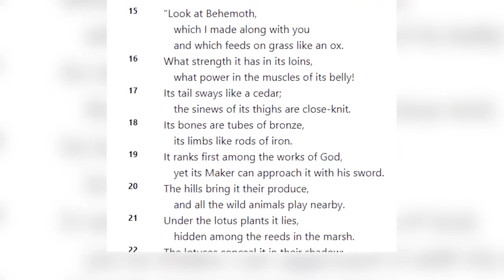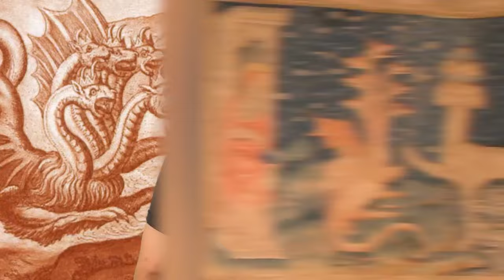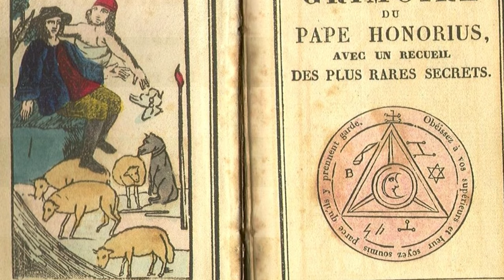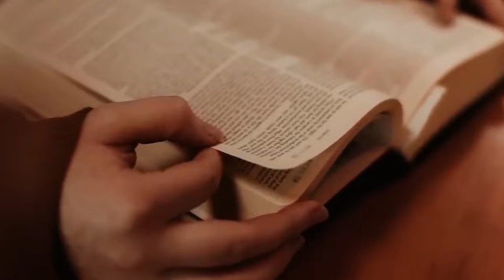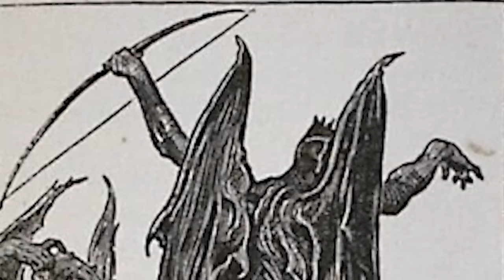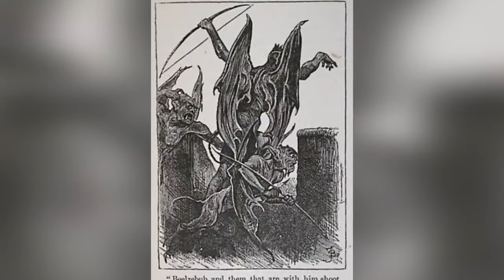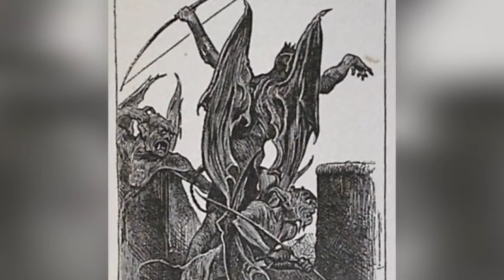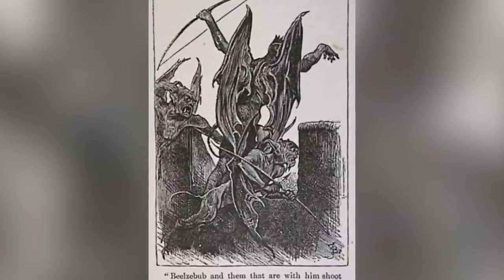Evil Bible Creatures You Should Pray You Never Meet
👹Discover the dark side of the Bible with these evil creatures you should pray you never meet. From demons to beasts, the Bible is full of terrifying beings that will leave you with goosebumps. Learn about these creatures and their stories in this video - if you dare!👹